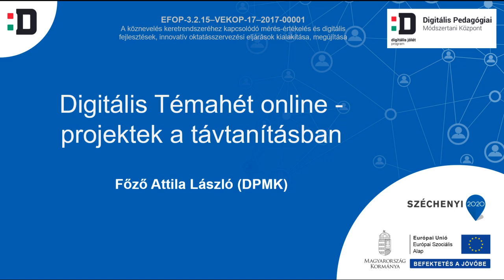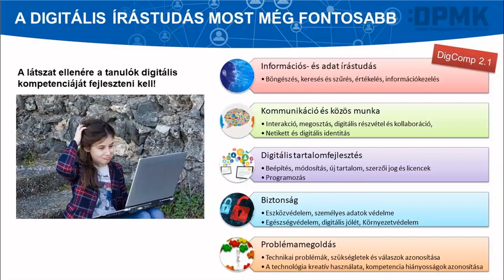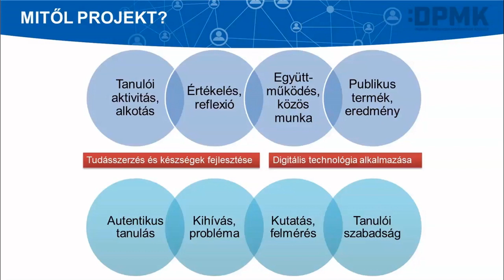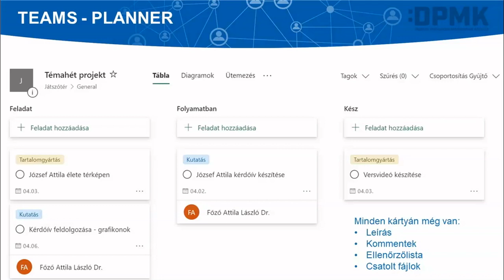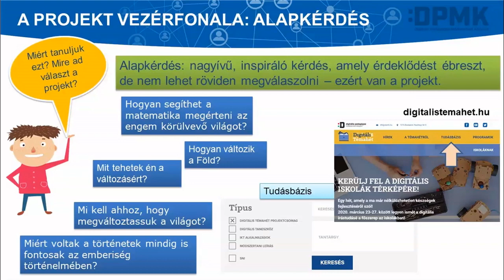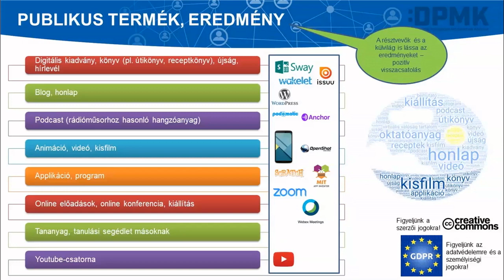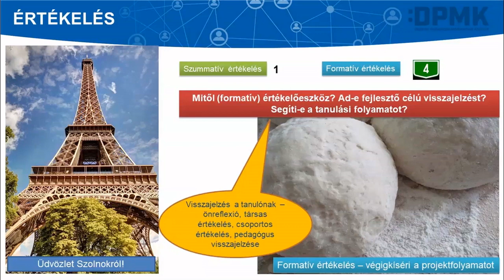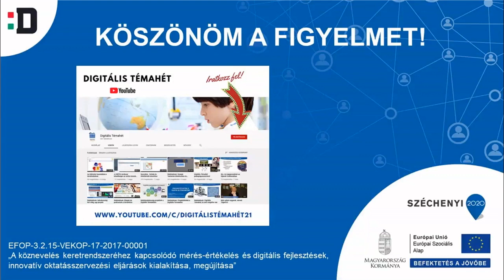Digitális Témahét online - projektek a távtanításban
A Digitális Témahét most témaheteket jelent. Hogyan tervezzünk otthoni online projektet a távtanítás idején?
Előadó: Főző Attila László (senior digitális fejlesztő, Digitális Jólét Nkft., DPMK)

A webinárium a távtanulás során alkalmazható, egyik leginkább ajánlott pedagógiai módszert, a projektmódszert mutatja be a digitális munkarendben való megvalósulásához szükséges feltételek, alkalmazások, konkrét módszertani megoldások mentén.